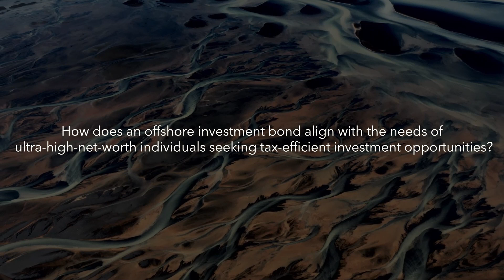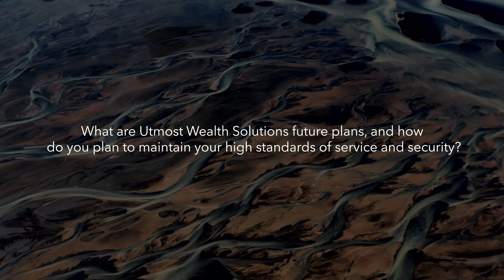An interview with Investment International | Part 2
Part 2 Investment International Interview with Head of Global Sales and Marketing Stephen Atkinson and Gary Robinson, Investment International